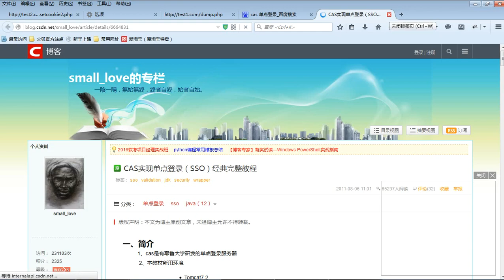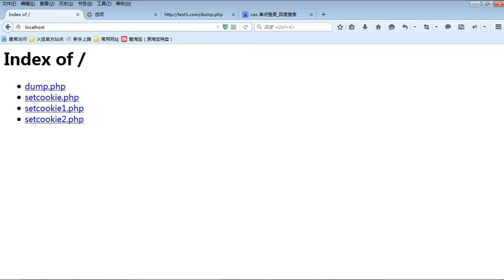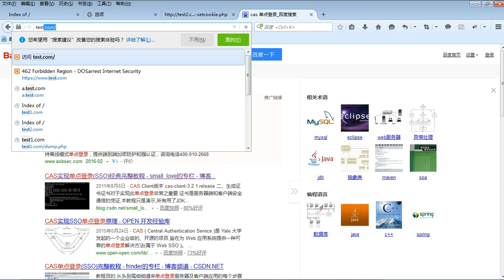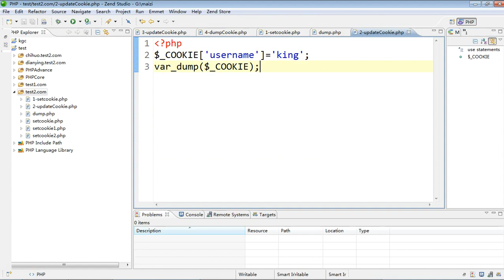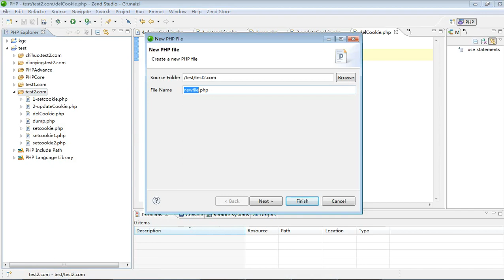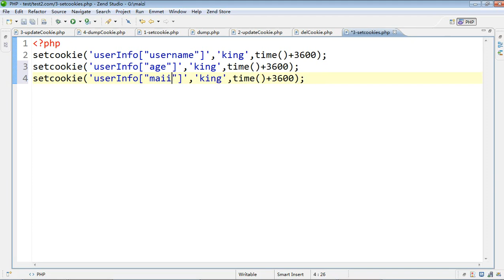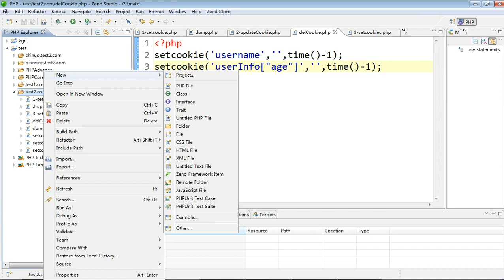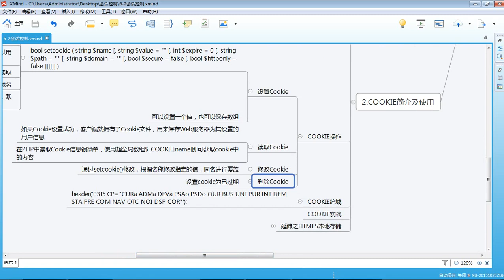会话控制 3 3 cookie操作